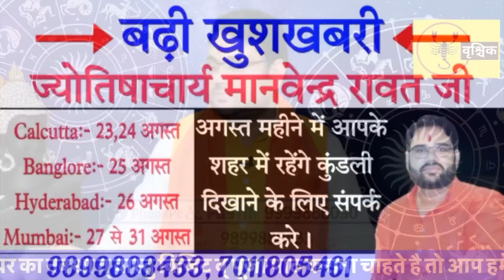सितंबर राशिफल वृश्चिक राशि 2022 ! बड़ा SECRET ! ताबड़तोड़ लाभ होगा ! SCORPIO SEPTEMBER RASHIFAL 2022